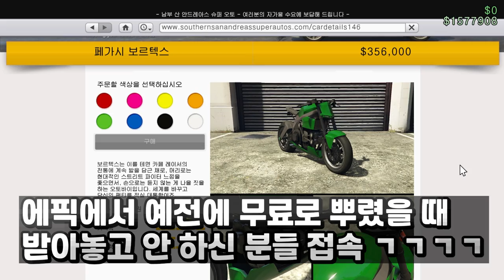[필독] GTA5 구매하신 분들 이거 꼭 타세요 !! (초보자 바이크 추천) 페가시 보르텍스 리뷰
GTA5 페가시 보르텍스 리뷰
세굴맨 짤 제작 : 모쿠님